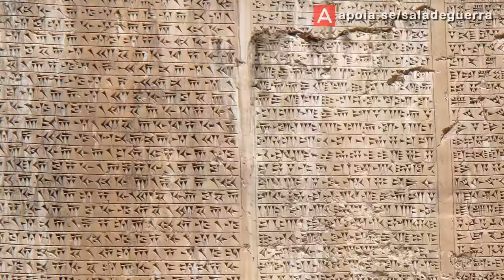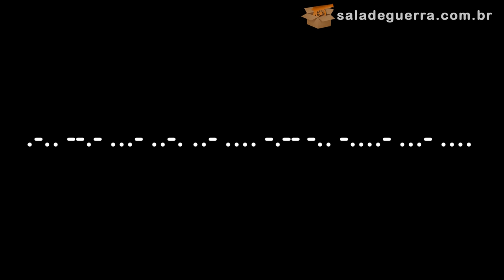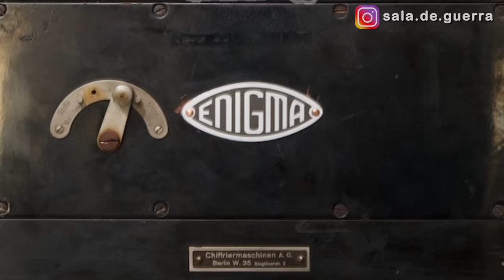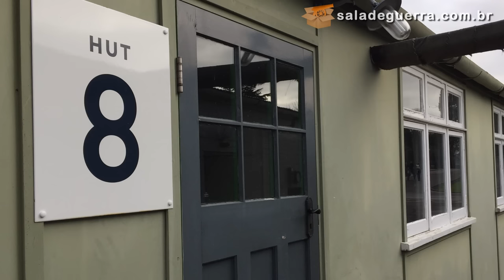Como ALAN TURING quebrou o código da máquina ENIGMA - DOC #215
A Enigma era considerada pela Alemanha como uma máquina perfeita, responsável por codificar suas mensagens militares durante toda a Segunda Guerra Mundial. O esforço para desvendar seus segredos e conseguir uma vantagem sobre os exércitos da Wehrmacht foi imenso, e no centro deste esforço estava um cientista britânico chamado Alan Turing.

PRODUÇÃO: Júlio César Guedes
ROTEIRO: Bruno Fontanive
EDIÇÃO: Júlio César Guedes

-Enigma: The Battle for the Code
-Alan Turing: The Enigma: The Book That Inspired the Film "The Imitation Game"